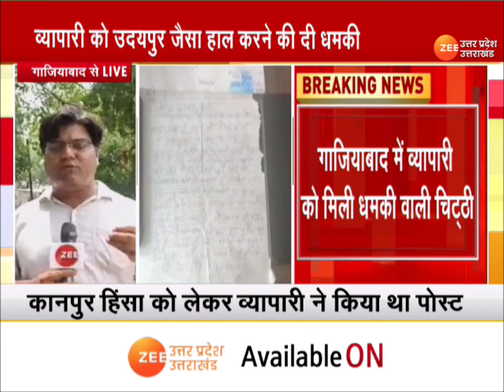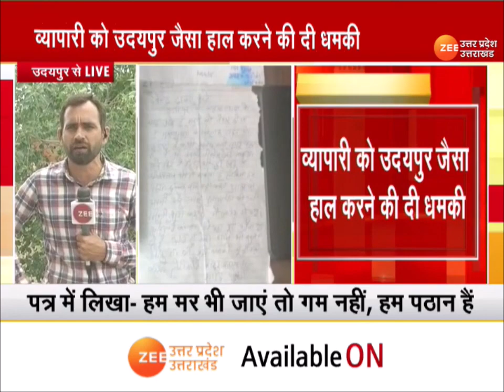Breaking News : व्यापारी को उदयपुर जैसा हाल करने की दी धमकी | Ghaziabad | Udaipur | Latest News